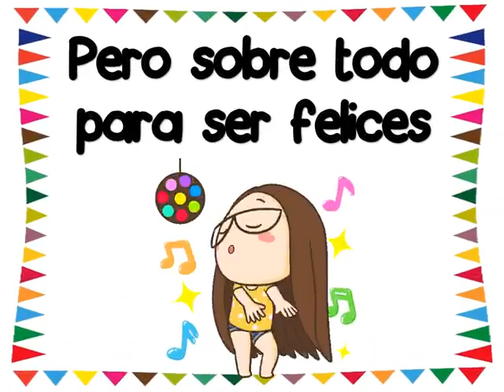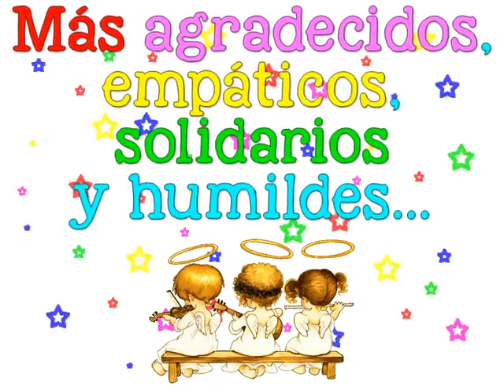BIENVENIDA DE REGRESO A CLASES 2021 SEGUNDO AÑO BÁSICO